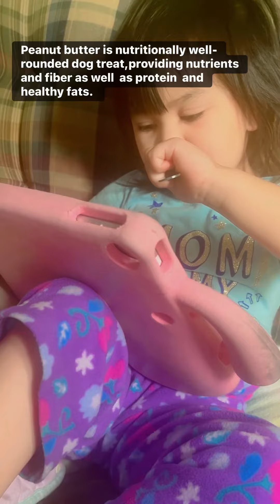doglover everydayvlogs doglife dog